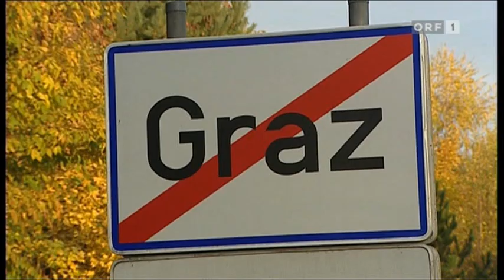[Bundesliga 2010/11] 12. Runde // SV Kapfenberg 0-4 SK Sturm Graz // 23.10.2010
Kapfenberg -- Sturm Graz 0:4 (0:1)
Bundesliga -- 12. Runde
Samstag, 23. Oktober 2010, 16:00 Uhr -- Franz-Fekete-Stadion, Kapfenberg -- 7.800 Zuschauer -- SR: Manuel Schüttengruber
Tore
0:1 Fukal (31./Eigentor)
0:2 Kienast (52. -- Assist: Klem)
0:3 Kienast (79. -- Assist: Szabics)
0:4 Burgstaller (82. -- Assist: Kienast)
Gelbe Karten
Burgstaller (48./Foulspiel)
Kapfenberg (4-1-4-1)
Wolf -- Taboga, Mavric, Fukal, Kocin -- Erkinger -- Hüttenbrenner (63. Tieber), Spirk (59. Felfernig), Elsneg, Kröpfl -- Alar (79. Gregoritsch)
Sturm Graz (4-4-2)
Gratzei -- Standfest, Schildenfeld, Burgstaller, Perthel -- Hölzl (85. Pürcher), Weber, Kienzl, Klem (81. Kainz) -- Szabics, Kienast (85. Haas)

K's Choice - "Not An Addict"